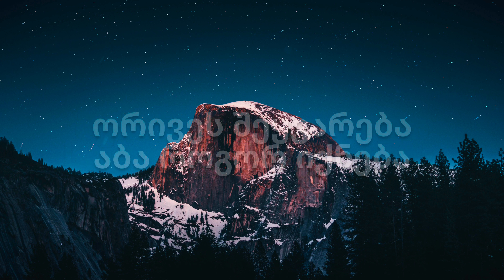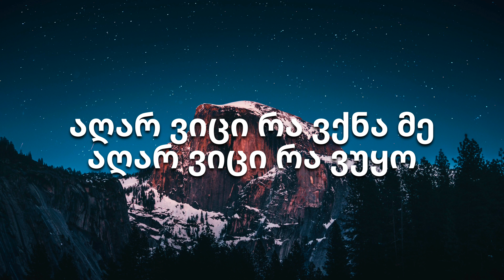Tamada - Kinto's Song (Lyrics)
Mixed and Mastered by Gvaji at @LenoRecords

Tamada ♫

©To Owners & Copyrights Holders This Channel Is Created To Promote an Amazing Music and as Well, Producers. No Copyright Infringment Intended. This Channel Claims No Rights Or Ownership Over The Contents Posted. If you Wish For a Track To be Removed, Please Let Me Know So i Can Remove it From My Feed Immediately